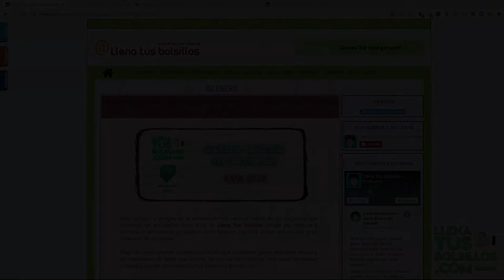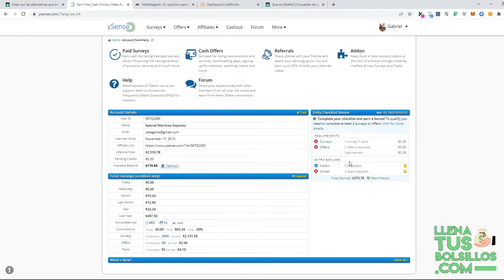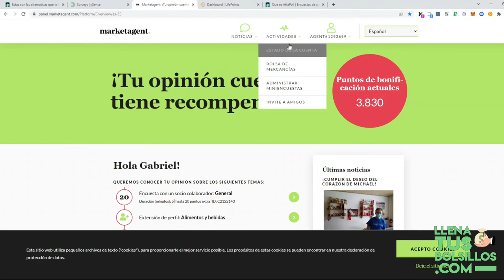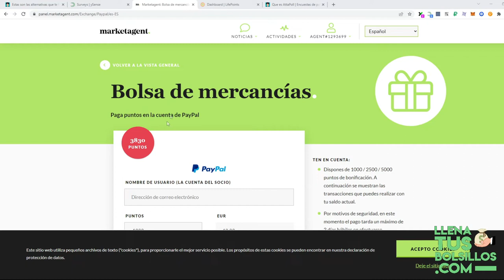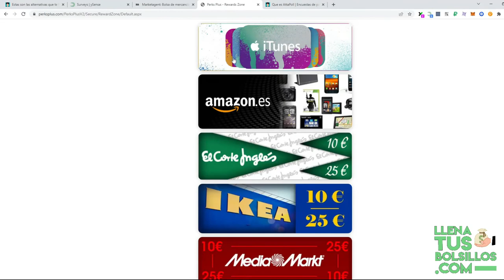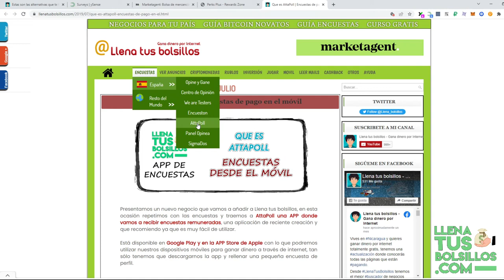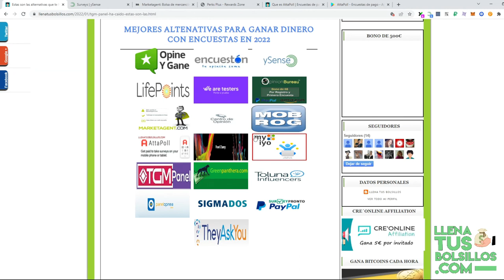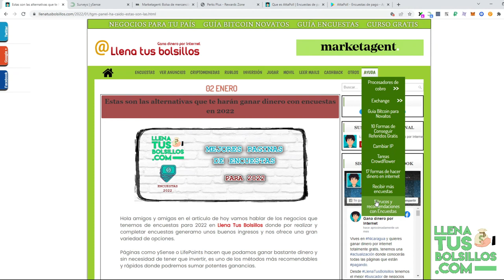Mejores alternativas para ganar dinero con encuestas en 2022 | PayPal y cuenta bancaria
🔴  NUEVO VÍDEO   🔴

En el vídeo de hoy mostramos las mejores alternativas para ganar dinero con encuestas por internet este año en PayPal por transferencia bancaria.

Desde LlenaTusBolsillos tenemos a un solo click las últimas novedades online de negocios que están pagando y ayudándote a generar ingresos.

● Llenatusbolsillos.com